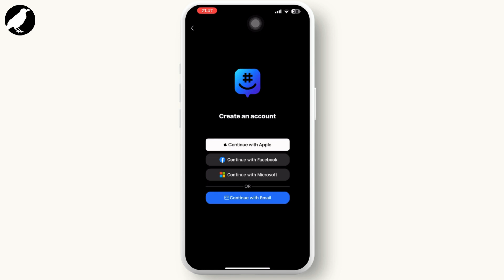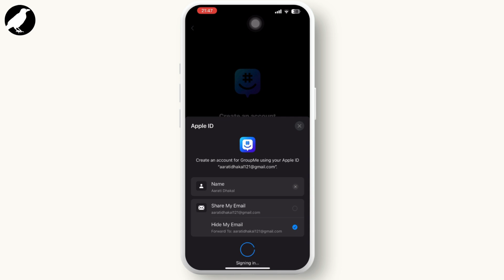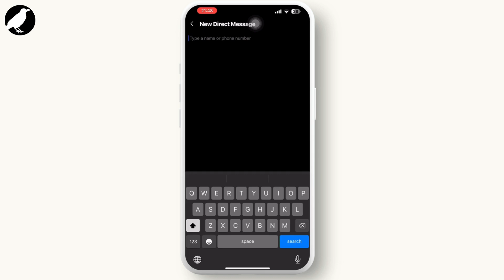How To Use GroupMe (Beginners Guide)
Quick Tutorial on How To Use GroupMe. Easily Learn What is GroupMe and how does it work with the help of this tutorial.

Master group communication with the FREE app GroupMe! In this video, How to Crow dives deep into everything GroupMe, showing you how to create and join groups, chat with friends, share photos and videos, and so much more.